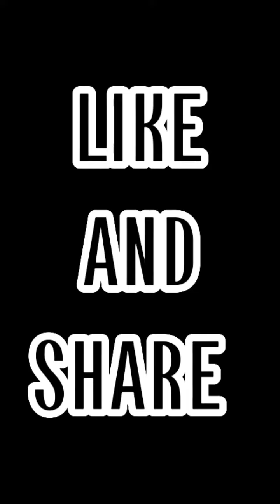Pagtripan muna natin si cholo bago pakainin